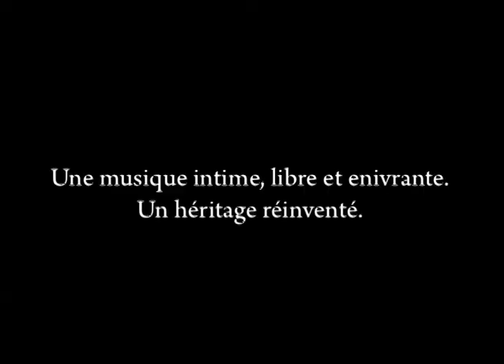Rio Klezmer - Teaser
La musique klezmer à travers le regard de six musiciens au cœur de Buenos-Aires. Laissez-vous porter par une rencontre sincère, enivrante et hors-norme avec ceux qui offrent de nouveaux horizons à cette musique au succès retentissant.

Un documentaire musical de création de Thomas Bouët.